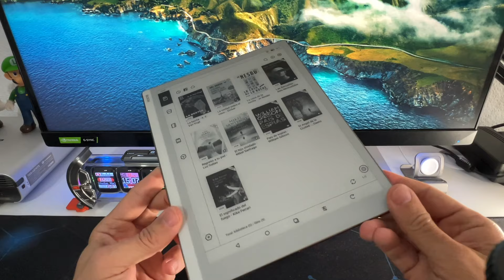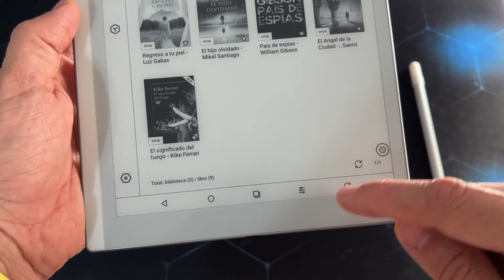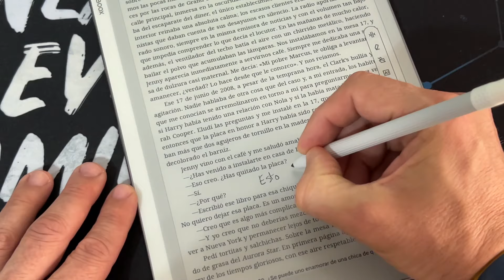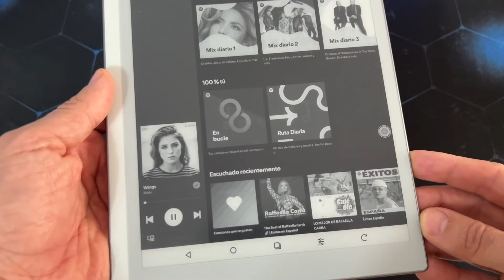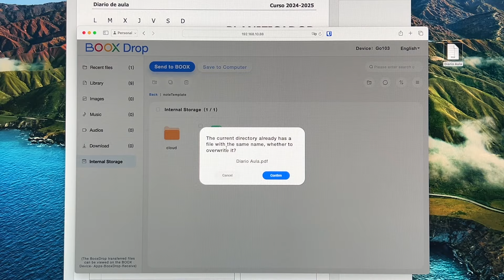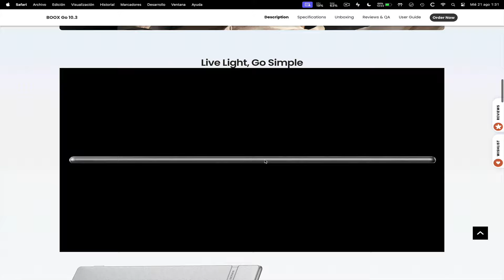Di ADIOS al PAPEL con este CUADERNO DIGITAL | BOOX Go 10.3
El BOOXGO 10.3 es un lector de libros electrónicos avanzado con una pantalla E Ink de 10.3 pulgadas, que ofrece una experiencia de lectura cómoda y similar al papel. Es ideal para leer, tomar notas y dibujar.

Funciona con Android, permitiendo la instalación de aplicaciones, y tiene una batería de larga duración. Su diseño ligero y su capacidad de almacenamiento expandible lo hacen versátil para profesionales y estudiantes.